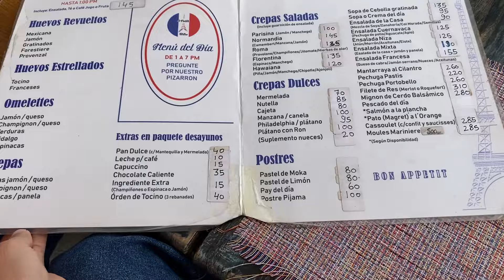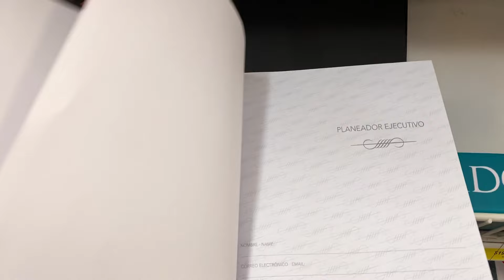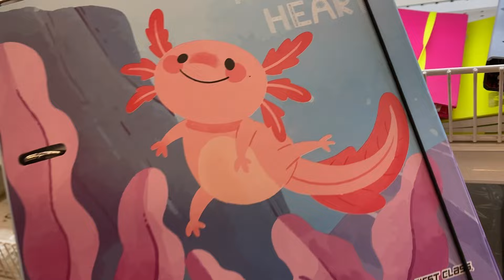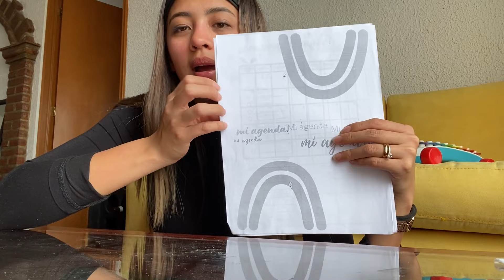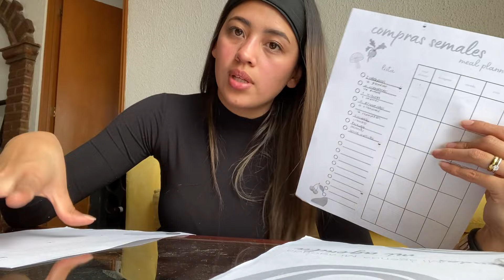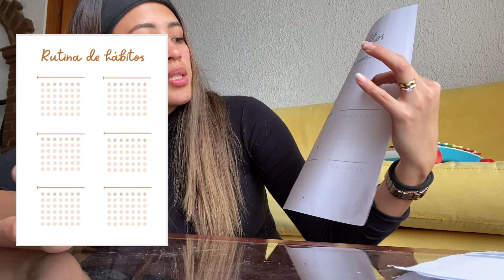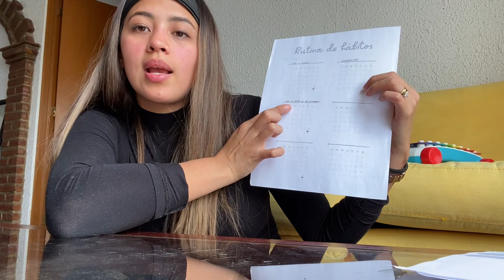CREE MI AGENDA | Organización semanal ✨🍓🧽 Pusimos tenderos retractiles